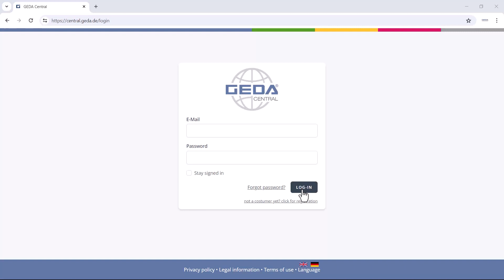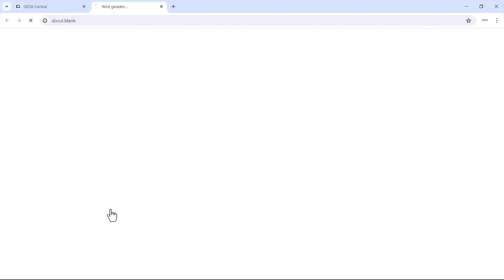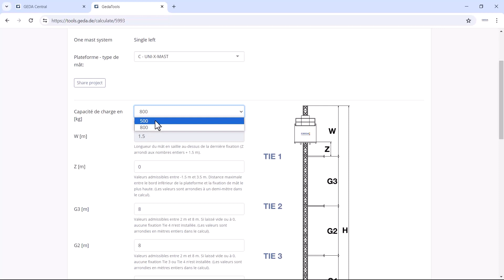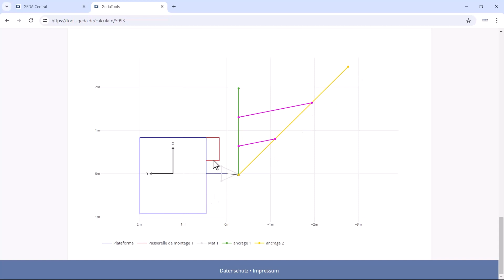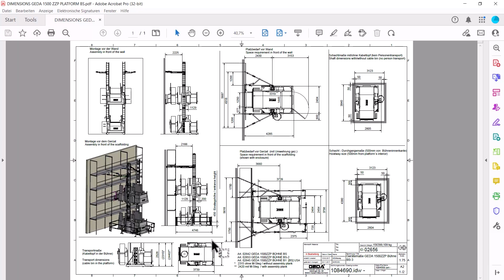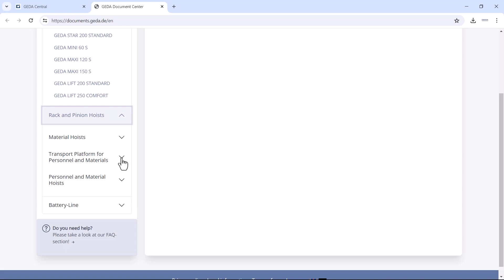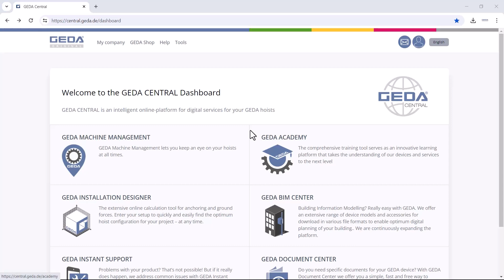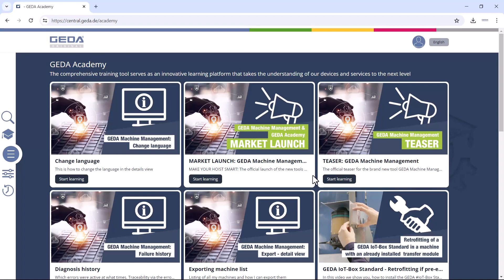GEDA WebExpo 2024 (FR)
Bienvenue à tous: 0:00
Inscription: 1:01
GEDA Installation Designer: 6:15
GEDA BIM Center: 17:20
GEDA Instant Support: 21:00
GEDA Document Center: 23:37
GEDA Machine Management: 28:21
GEDA Academy: 33:06